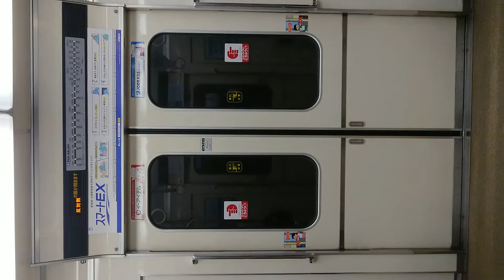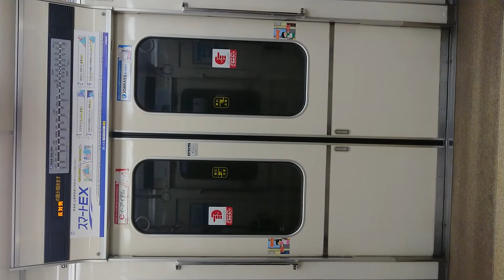Osaka Metro 堺筋線 扉閉 北浜駅～堺筋本町駅